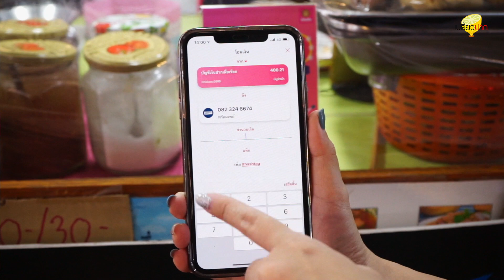เปรี้ยวปากรีวิว l โจ๊กหอม By นุช ตลาดสัมมากร เมืองเอก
โจ๊กหอม By นุช น้ำซุปเคี่ยวนานกว่า 2 ชม. หมูหมักสูตรเฉพาะ เครื่องแน่น  35 - 45 B. จะมื้อเช้าหรือมื้อไหน ก็ดีต่อใจ ร้อนๆ จ้า
📍 : ร้าน โจ๊กหอม By นุช
📍 :  ตลาดนัดสัมมากร เมืองเอก
⏰ : 07.00 – 18.00 น.